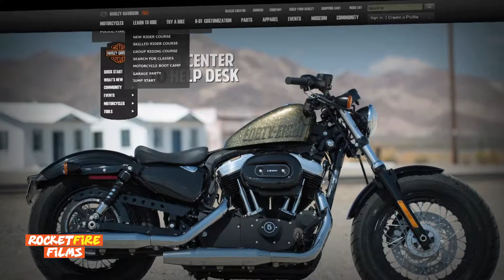Rocketfire Films Showreel